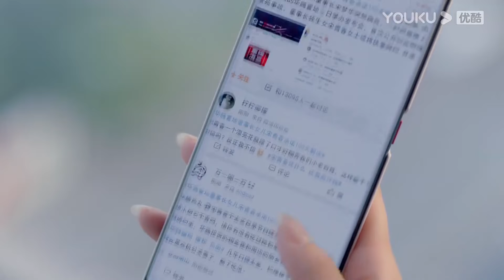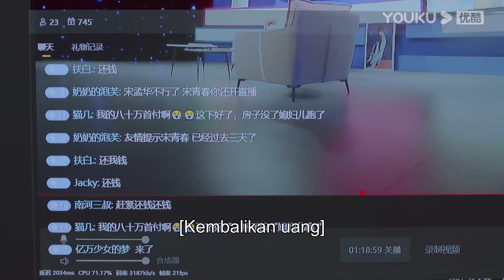Highlight "Bertemu Denganmu" Artis cantik dalam seratus hari jadi bos besar? | YOUKU [INDO SUB]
Bertemu Denganmu (Meeting You, Loving You) Menceritakan tentang seorang pemilik stasiun TV yang mendapatkan masalah, ingin membangkitkan kembali bisnis keluargan, dan menemukan kembali dirinya sendiri, jadi dia untuk sementara harus menyerah dulu terhadap nasih hidupnya, dan terpaksa menerima tawaran kontrak dari teman kecilnya, setiap hari melakukan latihan yang berat, sehingga membuat hubungan mereka berdua semakin romantis.
★ Pemeran: Deng Chaoyuan/ Zhang Xiye/ Zhao Yaoke/Zhou Rui/ Li Xingchen/Liang Zhenlun/ Zhou Linjia/ Chen Shimin/ Sun Shaolong
★ Jadwal Tayang: Gratis Selasa-Jumat (1EP/hari) Pukul 19:00WIB | VIP setiap Selasa-Kamis (2EP/hari),

0:00 Gabung jadi member, nonton lebih awal
0:30 Join YOUKU membership to get early access